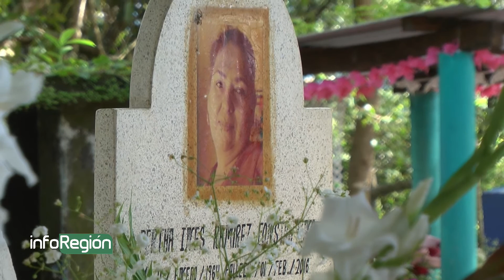Visita al Panteón en Francisco I. Madero Angla Albino Corzo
Así se celebró el día de muertos en noviembre el año 2020.